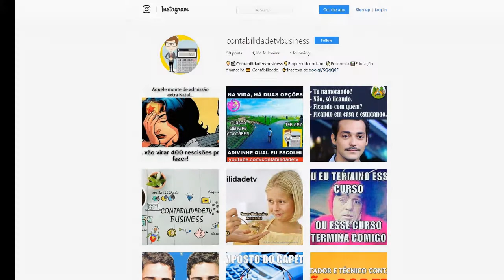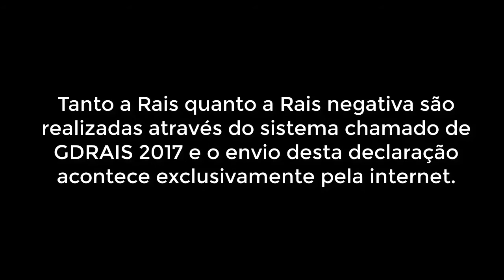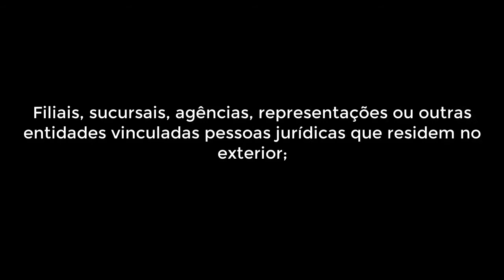🔴 O que é Rais Negativa?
Entenda a Rais e a Rais negativa 2018

Procedimento de entrega da Rais negativa
A declaração só pode ser entregue pela internet. É preciso baixar o Programa Gerador de Declaração da Rais, que está disponível em versões para Windows e Linux, neste endereço